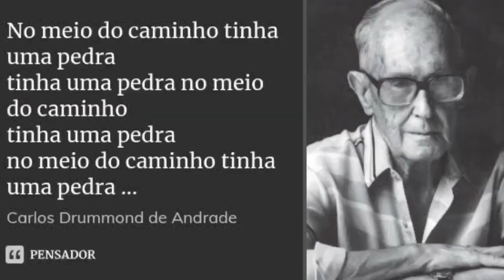O que é Quiasmo? [Profa. Bruna Vilas-Boas]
O que é isso, gente?
Bons estudos e.. avante!